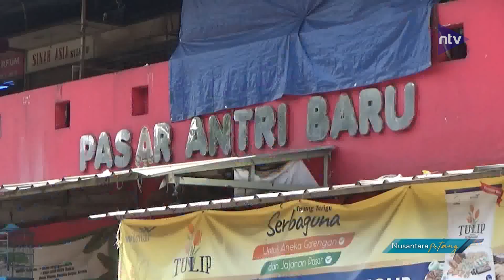Omzet Pedagang Menurun, Dampak Kenaikan Harga Pangan